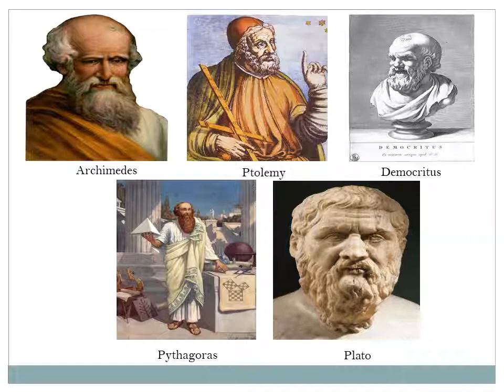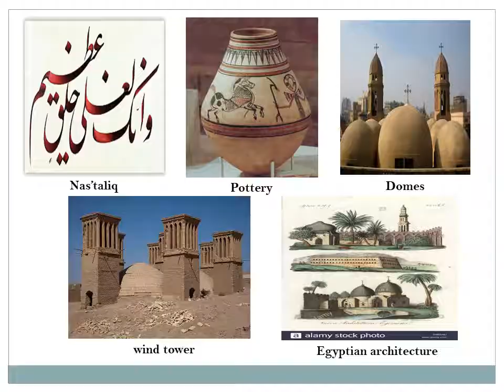The contribution of Greek, Persian and Romans in the Development of Science and Technology